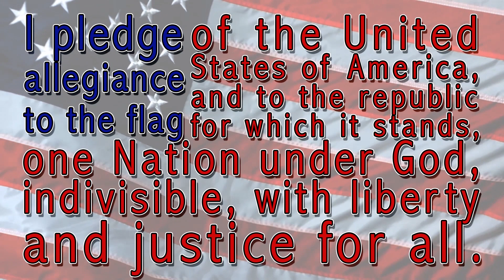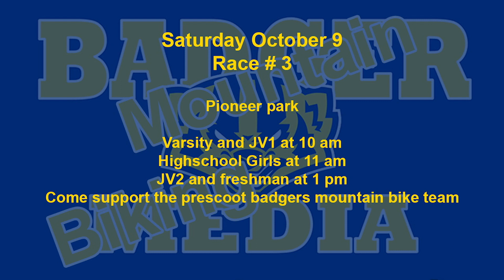Morning announcements October 8th 2021.